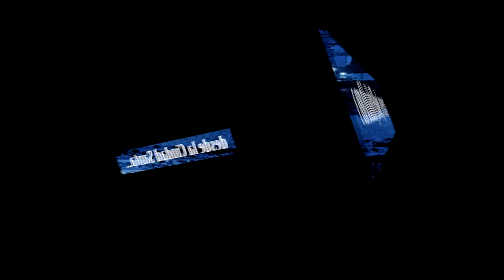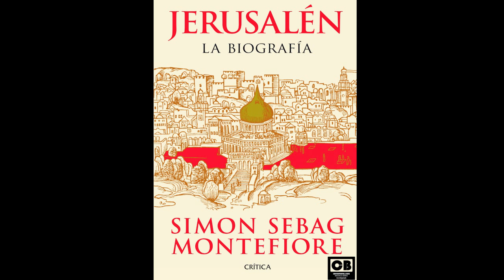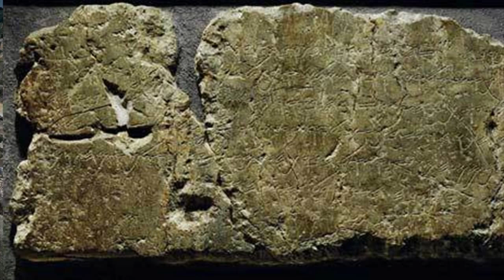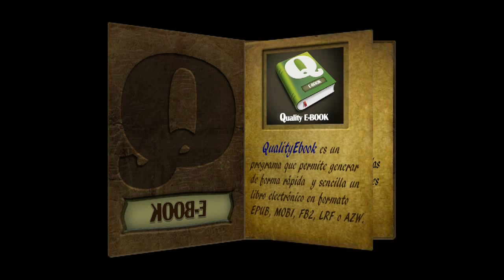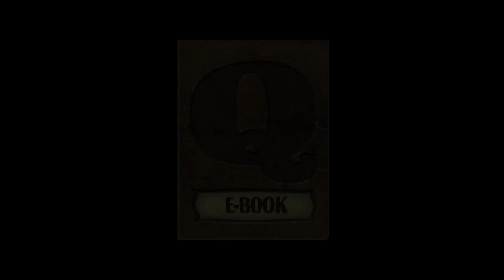Jerusalén: la biografía. Simon Sebag Montefiore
Multiformato del libro hecho con QUALITYEBOOK.

Jerusalén es, a la vez, la capital de un poder político, objetivo de mil batallas, conquistas y destrucciones a lo largo de los siglos, y la ciudad santa de tres religiones: el lugar destinado a ser el escenario del Juicio Final profetizado por el Apocalipsis. Simon Sebag Montefiore ha logrado el prodigio de evocar en estas páginas sus tres mil años de historia, contados a través de las vidas de quienes los protagonizaron, en una nómina que incluye reyes, políticos, conquistadores o profetas, de Salomón a Lawrence de Arabia, pasando por Abraham, Jesús o Mahoma, por Saladino, los cruzados, Suleimán el Magnífico o Winston Churchill, sin olvidar a la infinidad de hombres y mujeres comunes que han vivido, amado, sufrido o luchado en sus calles.